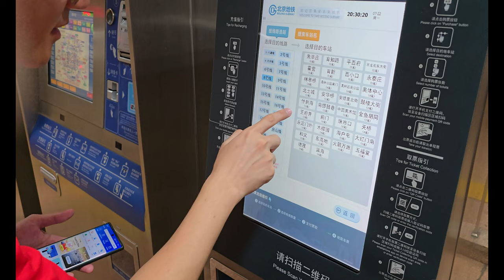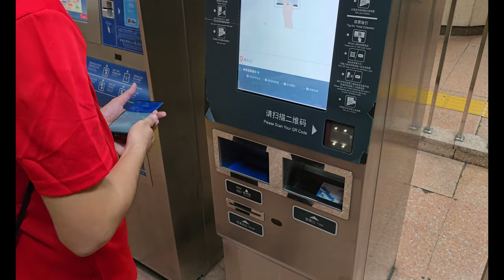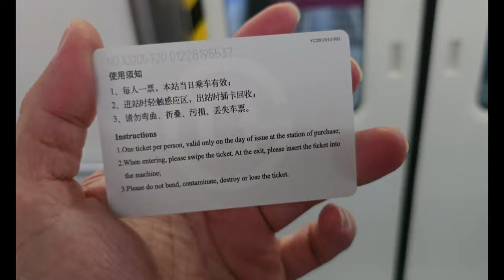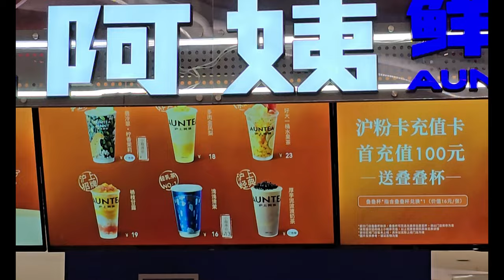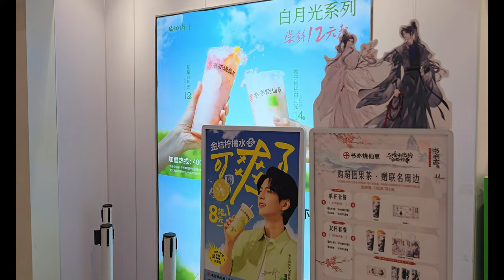Samsung S24 Ultra 4K China Beijing Video Test Day Time Camera